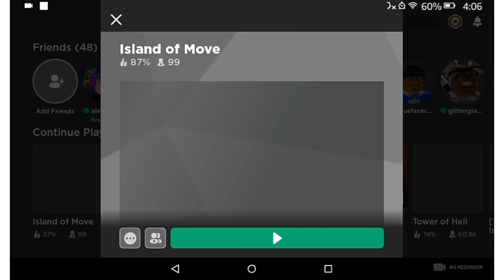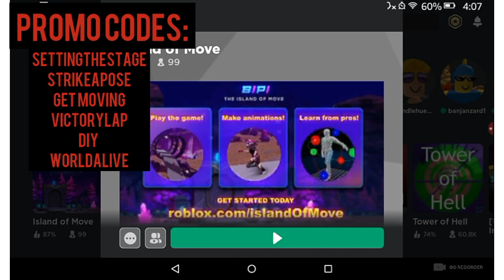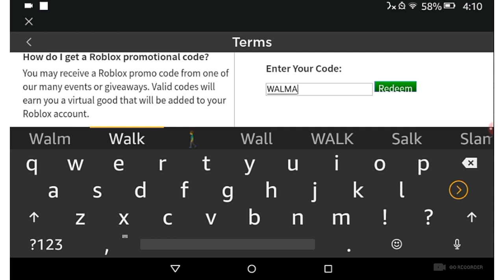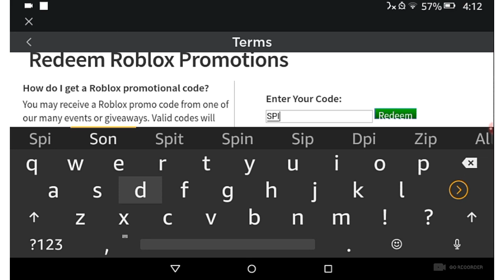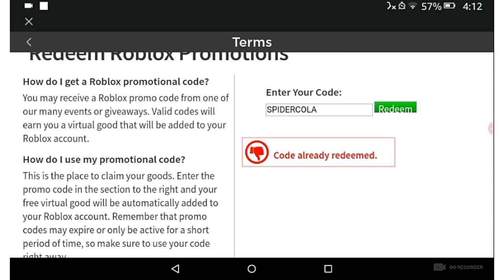All working promo codes for November 2020 (Roblox)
In today's video I will be showing you all the promo codes that work.